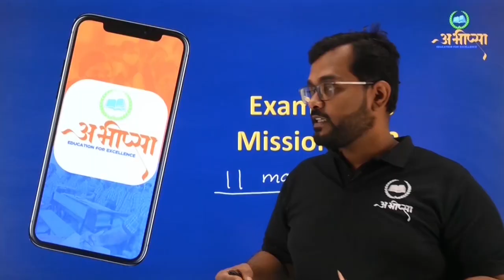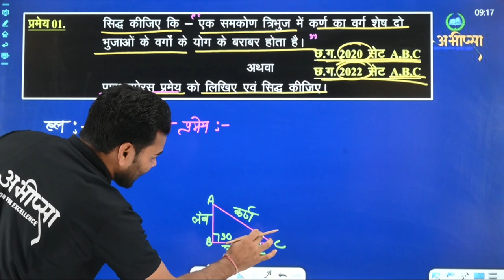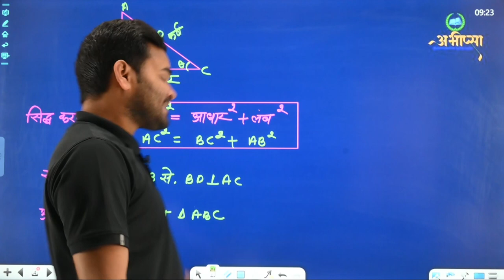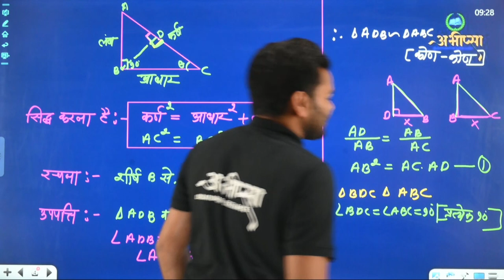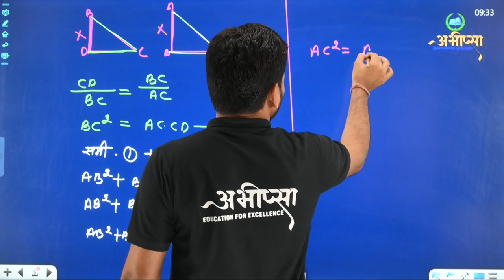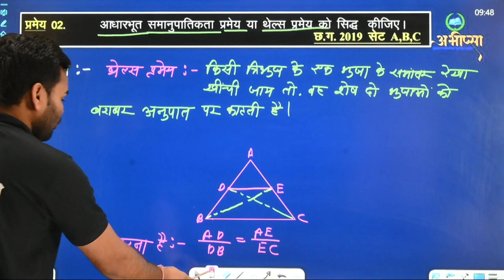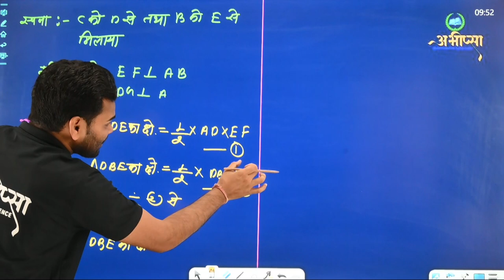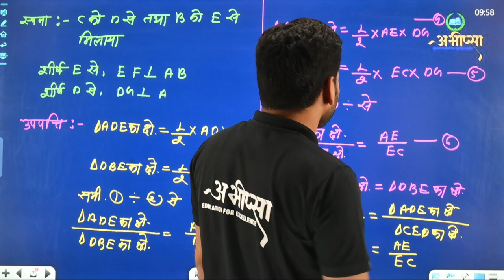ज्यामिति आकृतियों में समरूपता (भाग-2)|| LESSON-11 || कक्षा 10वीं || CG Board|| गणित || Math